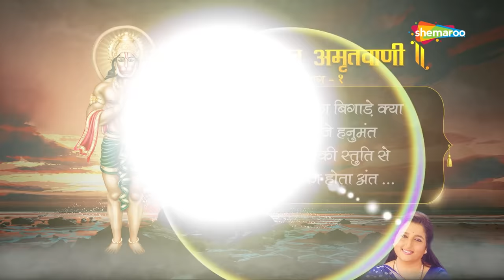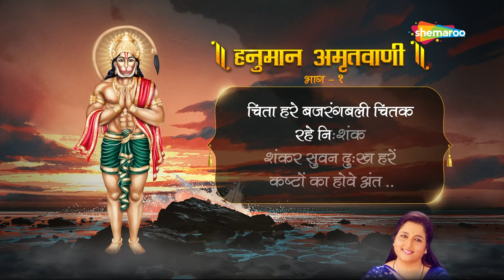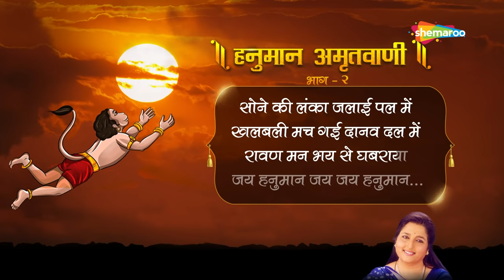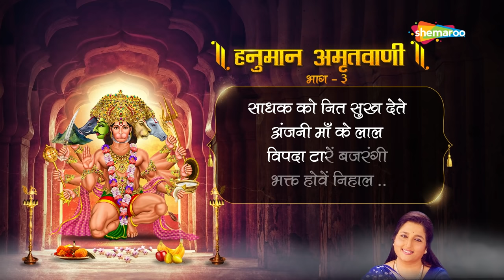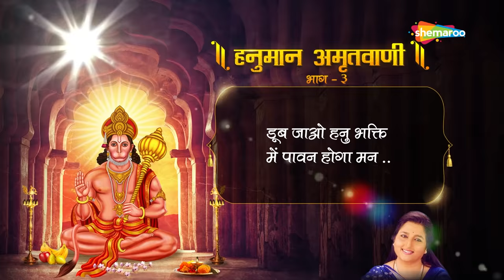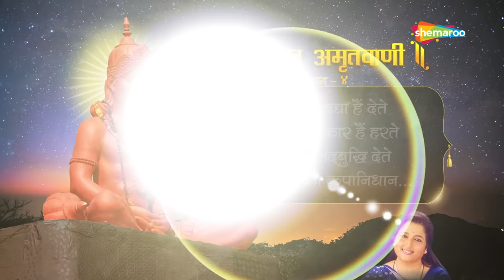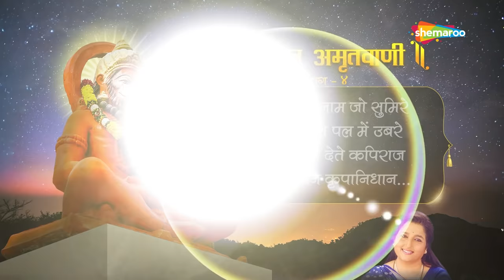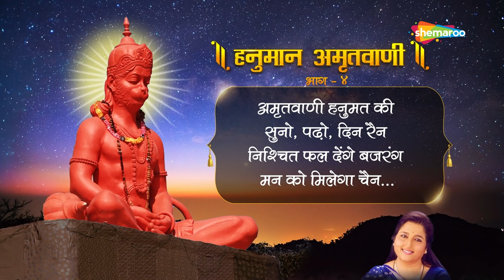श्री हनुमान अमृतवाणी | Shree Hanuman Amritwani Full by Anuradha Paudwal I Shemaroo Bhakti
Singer: Anuradha Paudwal
Music Director: Sanjayraj Gaurinandan (SRG)
Lyrics: Shivpoojan Patwa

पॉपुलर हनुमान भजन वीडियो सुननेसे मनोवांछित फल मिलता है और सुख समृद्धि आती है